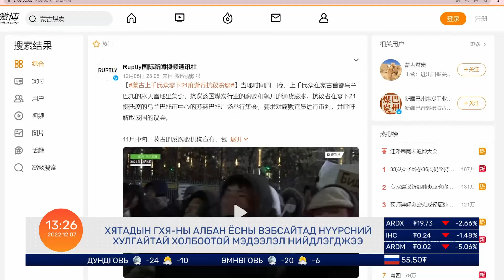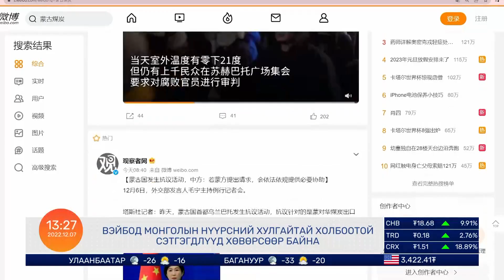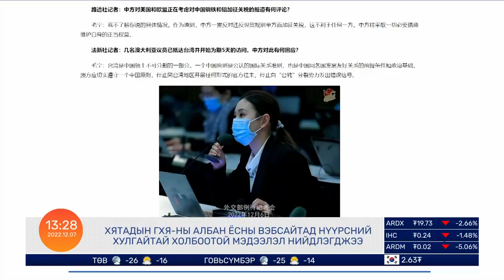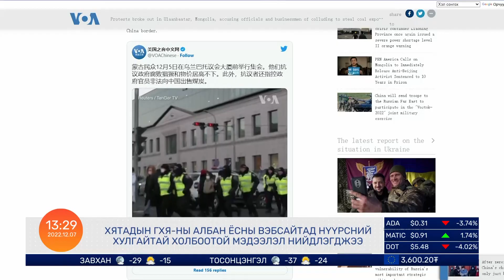УИХ-ын гишүүдийн талаарх дата мэдээлэл хаалттай байна гэж ТББ-ын төлөөлөл мэдээллээ | 2022.12.07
Нэг Арав Мэдээллийн Хөтөлбөр

-УИХ-ын дарга Шинэ сэргэлтийн эрхзүйн шинэчлэл бодлогоо танилцууллаа
-АТГ хөрөнгө орлогын мэдүүлэг өгөөгүй албан тушаалтнуудын нэрсийг зарлах боломжгүй гэв
-УИХ-ын гишүүдийн талаарх дата мэдээлэл хаалттай байна гэж ТББ-ын төлөөлөл мэдээллээ
-2022 он гарснаас хойших гурав дахь хүчтэй газар хөдлөлт өнгөрсөн шөнө Дундговь аймагт боллоо